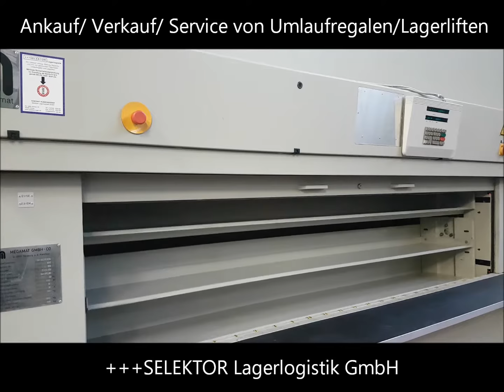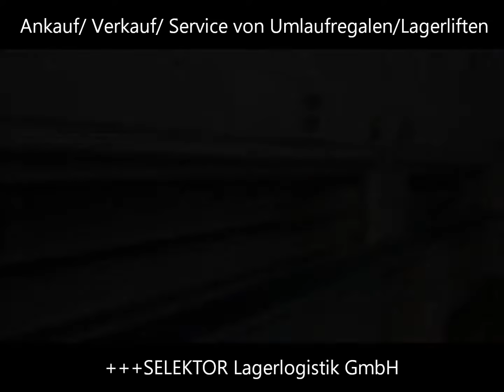Paternoster Umlaufregal Megamat 140-450/20 RESo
Ankauf von Megamat Paternoster Umlaufregalen und Lagerliften.
Verkauf von top gebrauchten Megamat Paternoster Umlaufregalen und Lagerliften.
Service für Megamat Paternoster und Megamat Megalift Lagerlifte.
Wartung für Megamat Megalift FSE und Megamat 140.
UVV Prüfungen gemäß DIN EN 15095 für gebrauchte Paternoster, Umlaufregale und Lagerlifte von Kardex, Megamat, Hänel etc.